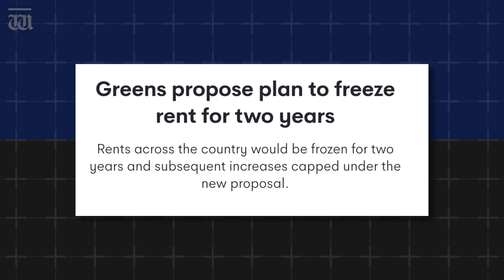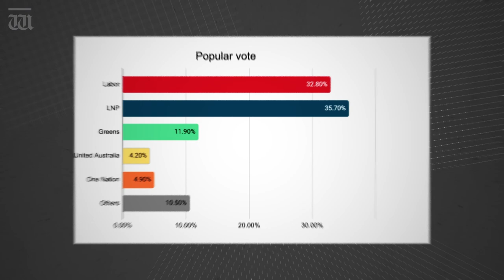“Greens ridiculous brain fart” Up Late with Ben Harvey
In Up Late tonight, Ben Harvey explains why a Greens plan to freeze rents is a dangerous brain fart that will make the housing crisis a whole lot worse.

In tonight’s show, Ben Harvey explains why a Greens party plan to freeze rents is a dangerous brain fart.  Plus, what will Qantas boss Alan Joyce do after the red roo’s latest nosedive?

Chapters:
00:00 Intro
00:17 Green's plan for a rent freeze
02:10 Daniel Ricciardo leaves McLaren
03:07 Qantas loses nearly $2b